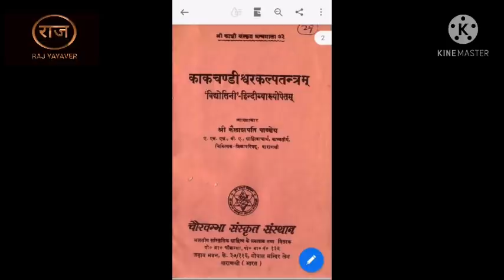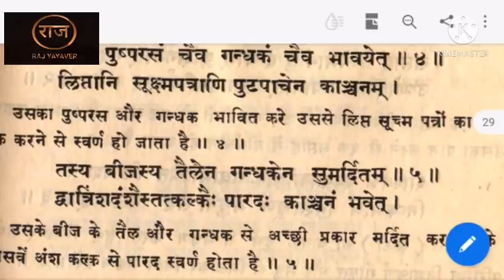सफेद पलाश का पौध कहां मिलता है | सफेद पलाश का पेड़ | सफेद पलाश का फूल | Safed Palash | Safed Palas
सफेद पलाश का पौध कहां मिलता है | सफेद पलाश का पेड़ कहां मिलता है | सफेद पलाश का फूल कहां मिलता है | Safed Palash ka fool kahan milta hai | Safed Palash ka fool kaisa hota hai | Safed Palas

नमस्कार
         आज हम बात करेंगे सफेद पलाश के बारे में। सफेद पलाश को साक्षात माता लक्ष्मी का स्वरूप माना जाता है। ऐसी मान्यता है कि दुनिया की कोई ऐसी चीज नहीं जो यह वृक्ष नहीं दे सकता।  लेकिन इसके बारे में बहुत सारी गलतफहमियां कुछ चैनल के द्वारा फैलाई जा रही हैं, जैसे कि इसके तने में यदि हम तांबे का तार डालें तो गल जाता है, इस पेड़ के नीचे यदि दूध रख दें तो वह बढ़ जाता है। मैं बहुत पहले से एक पेड़ जानता था। इसके नीचे दूध भी रखा और तांबे का तार भी इसके तने में डाला। क्य हुआ, कृपया इस वीडियो में देखें। धन्यवाद

यदि कोई संसोधन हो तो सहर्ष स्वीकार्य है।

मेरे अन्य वीडियो और ब्लाॅग को कृप्या नीचे के लिंक में देखें। Blogs दुनियां के 118 भाषाओं सहित पढें अपनी भाषा में। अपनी भाषा में पढ़ने के लिए Select Button पर क्लीक करें और अपनी भाषा चुनें। कृपया अपना फिडबैक भी दें।
क्या है निधि वन में श्री कृष्ण के रास का सच?

Hi
         Today we will talk about white palash. White Palash is considered to be the form of Sakshat Mata Lakshmi. It is believed that there is no such thing in the world that this tree cannot give. But a lot of misconceptions about it are being spread through some channels, such as if we put copper wire in its stem, it melts. Secondly, it is also being spread that if we put milk under this tree, it grows. I knew long ago. Milk was also placed under it and a copper wire was also put in its stem.
 If there is any modification, then gladly accepted.

What is the truth of Shri Krishna's Raas in Nidhi One?
Colors of Life - Life of Vellore| https: //
The silence- on the situation after silence-lock down|